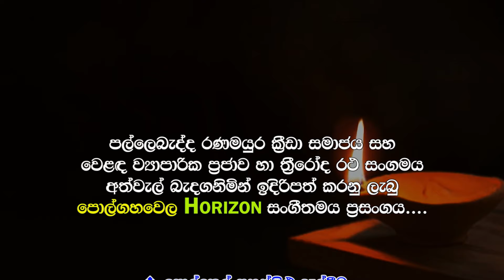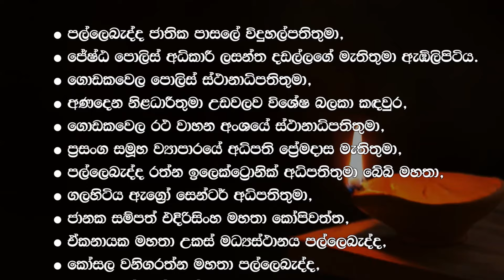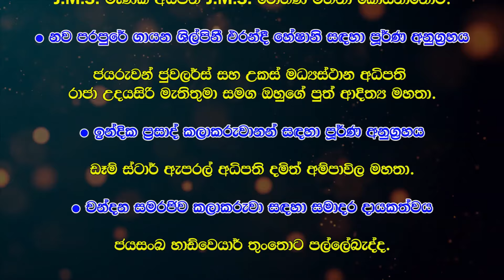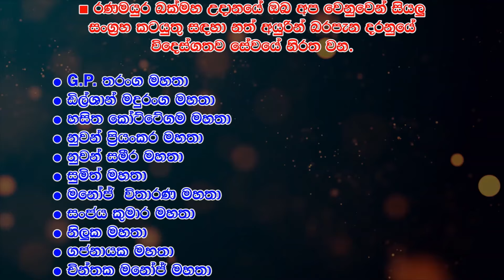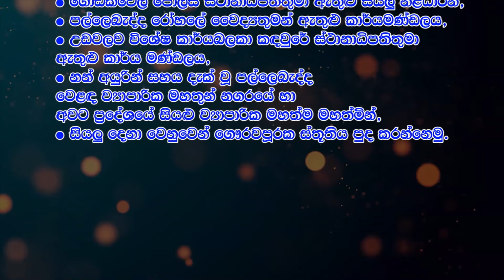පල්ලෙබැද්ද රණමයුර ක්‍රීඩා සමාජය ඉදිරිපත් කරනු ලැබු ප්‍රසංගය ..@PolgahawelaHorizon 2024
* මෙම ගීතයේ මුල් ගැයුම් හිමිකාර ගායන ශිල්පීන් සහ අනෙකුත් ප්‍රකාශන හිමිකරුවන් හට අපගේ උපහාරය...